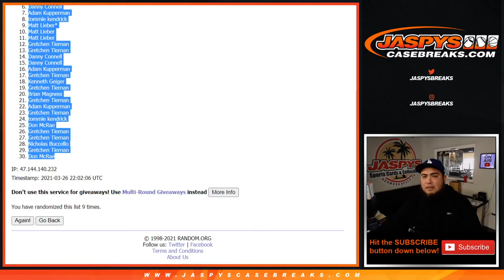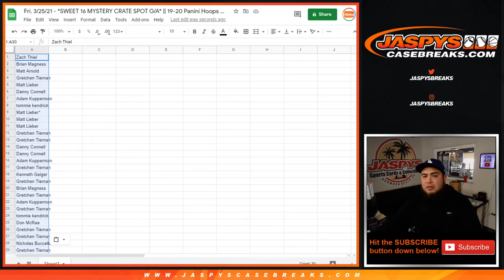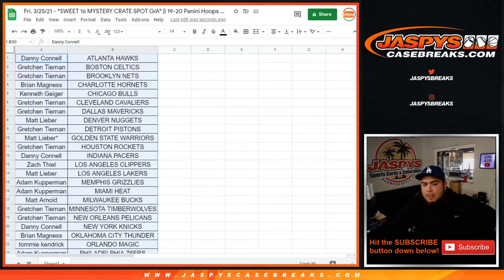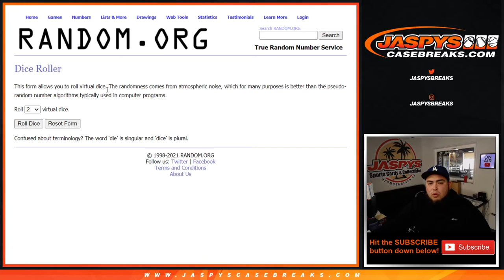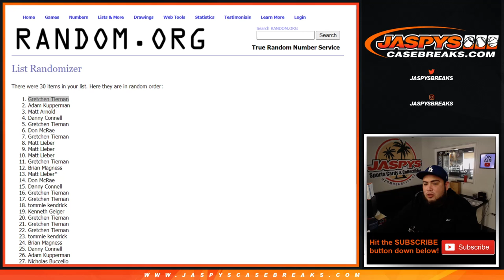Fri. 3/26/21 - *SWEET 16 MYSTERY CRATE SPOT G/A* || 19-20 Panini Hoops Premium Stock Cello #24 RT*